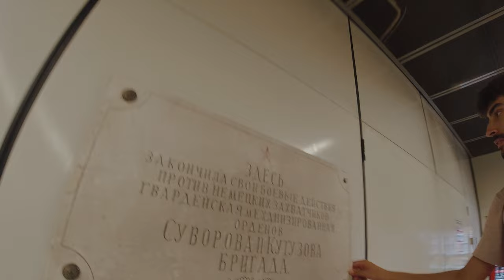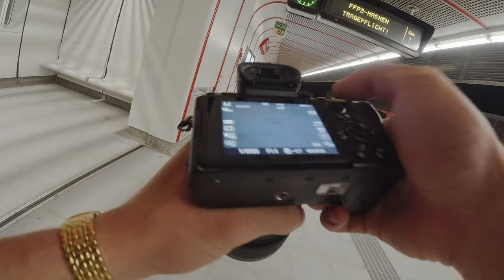Unexpected Urban Photography | Austrian 85mm f1.4 Sigma Street Shoot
Rodrigo and I take on an unexpected area within the Viennese City!

Join our graphic design community here!